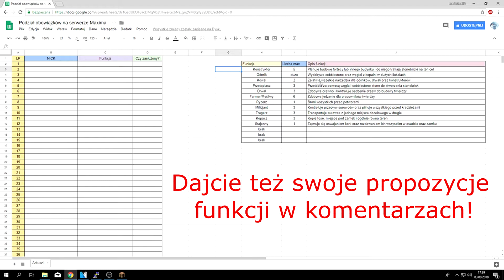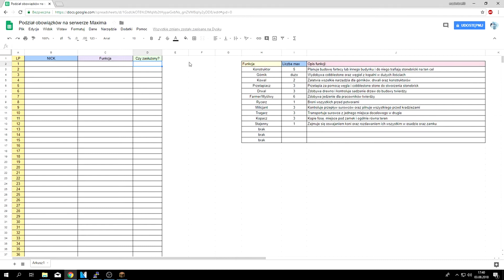BUDOWA TWIERDZY RAZEM ZE WSZYSTKIMI WIDZAMI - 17:00 Niedziela (5 Sierpnia). Zapraszam na stream!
Kolejny stream! Tym razem budujemy twierdzę/zamek! Niedziela 5 Sierpnia o godzinie 17:00!
Wpuszczani są wszyscy, bez wyjątku! Nie może ciebie zabraknąć!

Stary donejt:
FAQ
- Jak masz na imię?: Łukasz

- Jaki masz nick?: MrMaxim3 (Dosłownie WSZĘDZIE!)

- Ile masz lat?: 23 (stary koń ze mnie, choć głos mam 16 latka...)

- Jaki masz komputer?: Procesor i5-6600K, Grafika NVidia GeForce GTX 1060 6GB, 16 GB RAM, System Windows 10, słuchawki z mikrofonem Red Dragon, Pamięć ROM 2,5 TB

-  Co robisz w życiu?: Pracuję jednocześnie studiując, studiuję na Politechnice Wrocławskiej na kierunku Telekomunikacja (3 rok)

- Jakie gry najbardziej lubisz?: RPG, FPS, RTS, MOBY, Battle Royal oraz typ Roblox/Minecraft

- Jakich gier nie lubisz?: Sportowych i Wyścigowych, logiczne także nie są moim konikiem